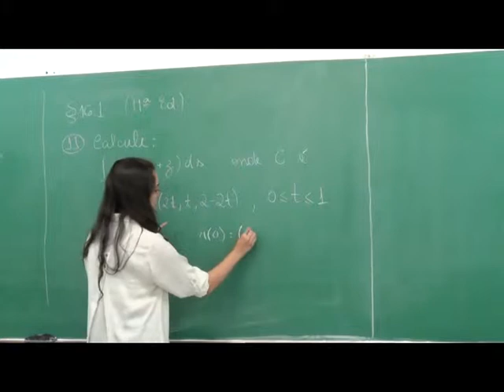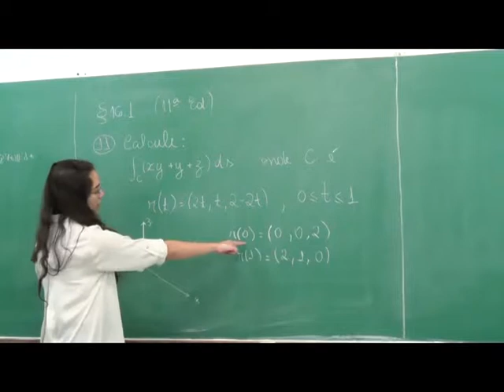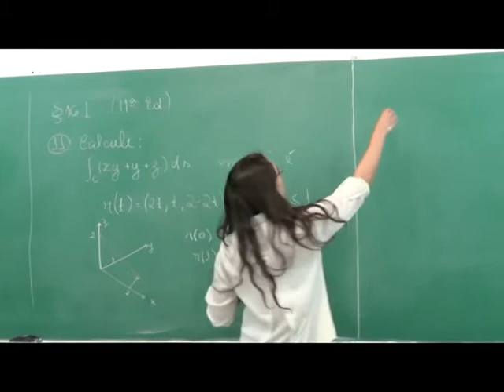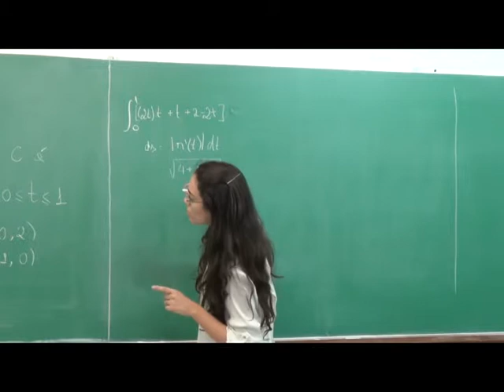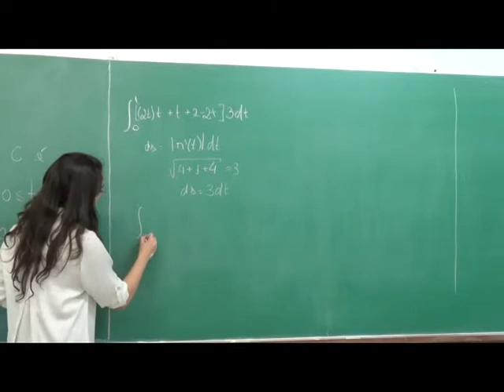cal3 16 1 11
Projeto Jogo Rápido
Resolução, por Lorena Carneiro, do exercício 11, §16.1, do livro de Cálculo do Thomas, vol 2, 11ª ed.